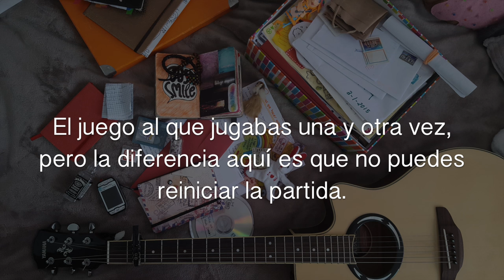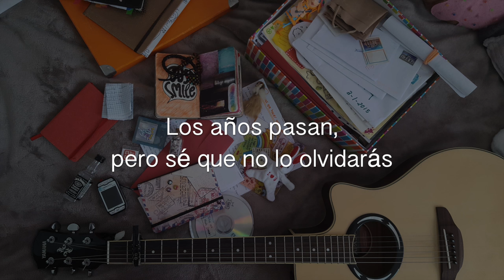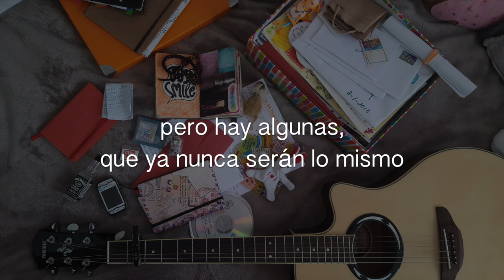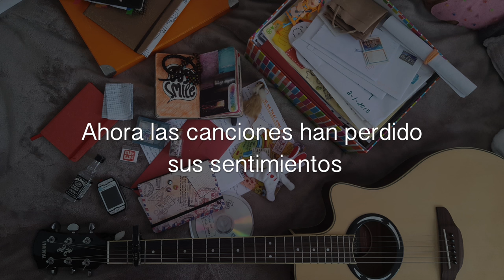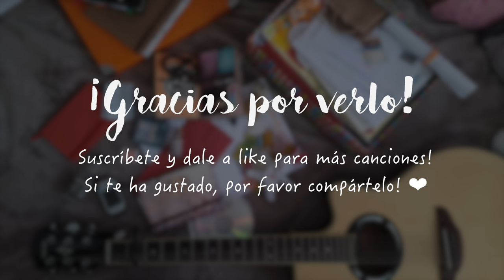Seventeen - María Muñoz de Morales //Canción original (SUBS ESPAÑOL)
Espero con toda la ilusión del mundo que os guste.